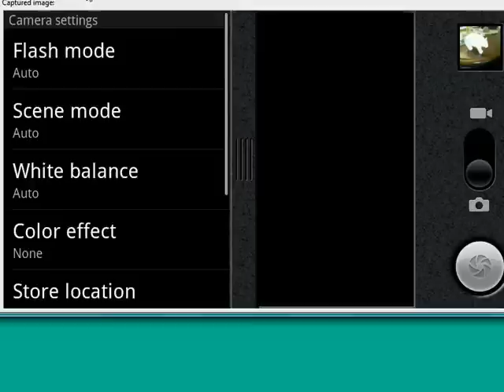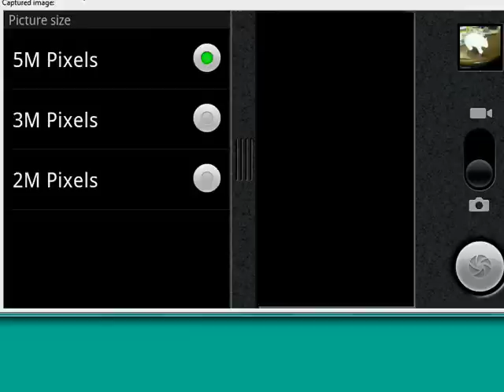Change camera settings on your Android phone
The camera on your Android phone comes with certain default settings. We'll show you how to check the default settings for your Android phone's camera and even change the camera defaults if you'd like @ butterscotch.com